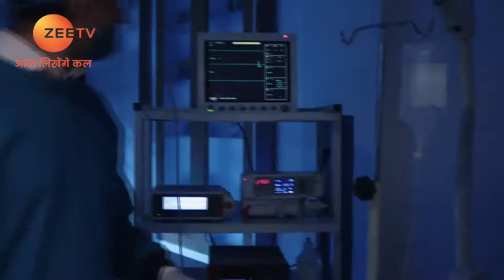Shantanu does not recognise Asmita when he wakes up-Yeh Teri Galliyan - Yeh Teri Galiyan-Full ep 234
In this full episode of Yeh Teri Galliyan, Asmita rushes to the spot where Shantanu is found wounded. The doctor deems him critical and Asmita demands Goddess Durga to help him. When Shantanu regains consciousness, he does not recognise Asmita.